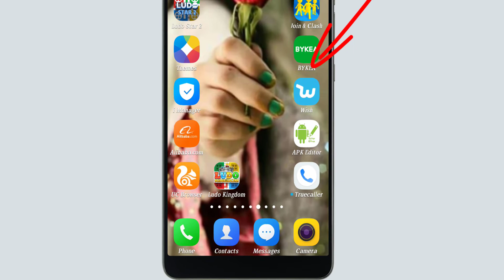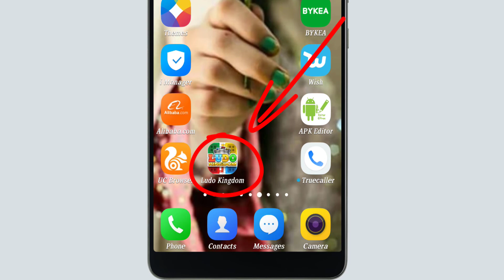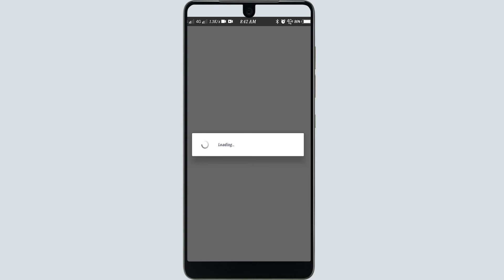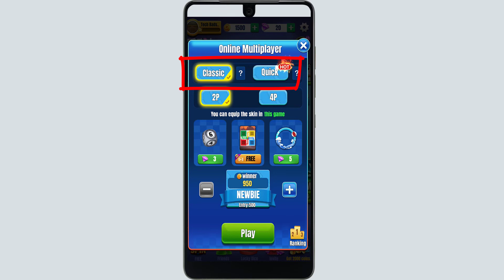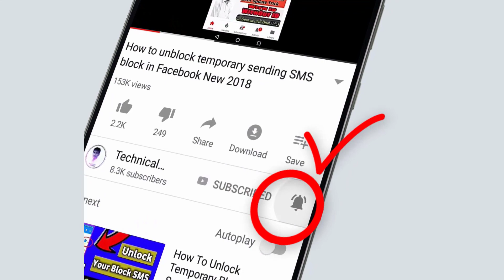How to Use \ Install ludo Kingdom App Full Details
Hi Guys
more...

Voice :--
Shahid Nawaz
SUPPORTING